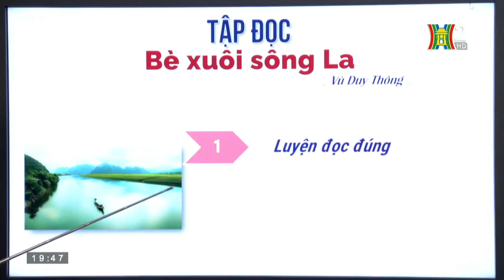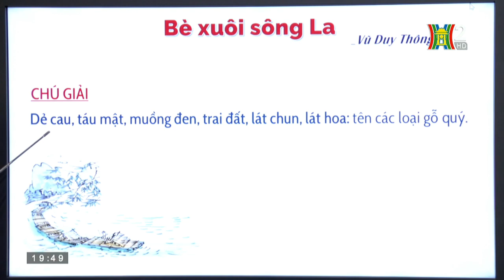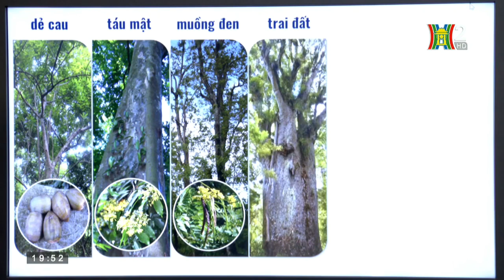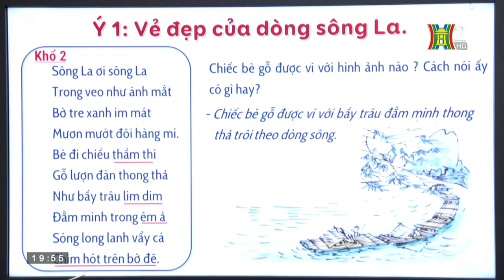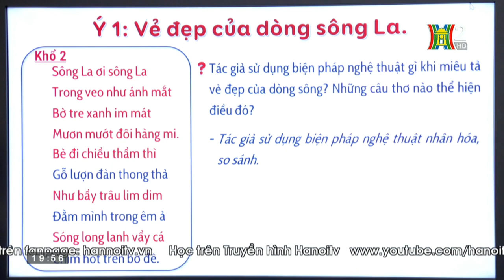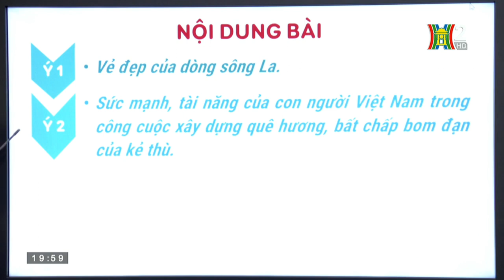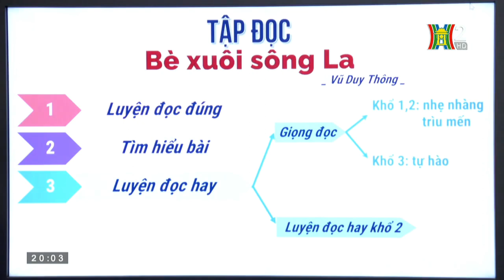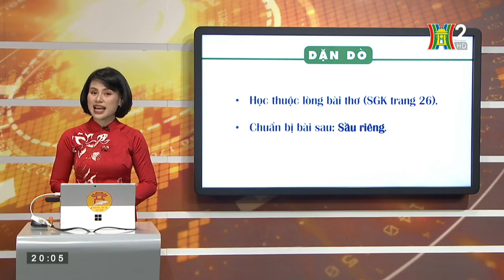Tập đọc 4 - Tuần 21- Bè xuôi sông La